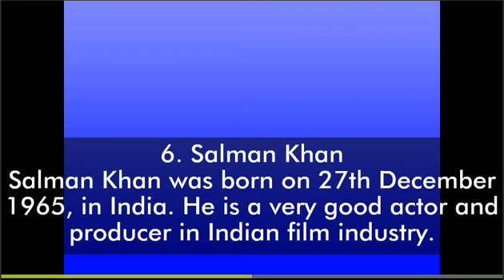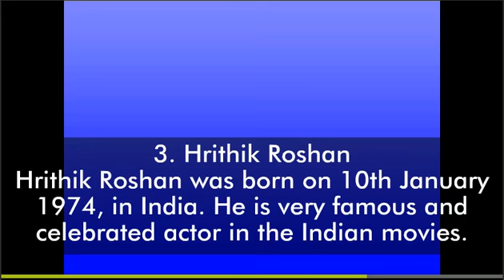Top 10 Most Handsome Man In The World In 2017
Who is the most handsome men in the world?
Most of these men are model, actor or they come from affluent families. These men are very good looking, attractive and have been very successful in their career. All these man are well-known around the world.